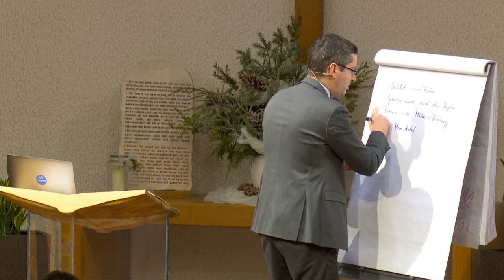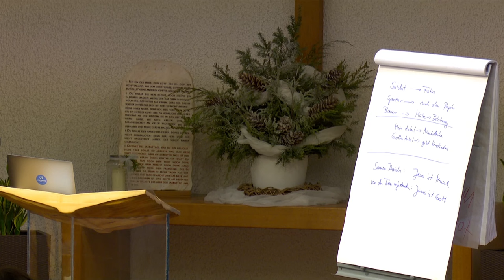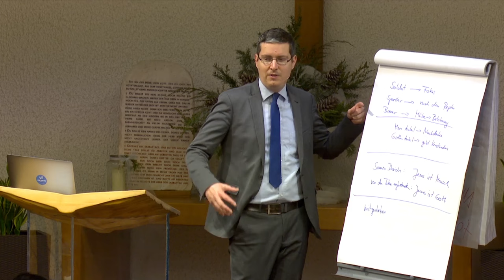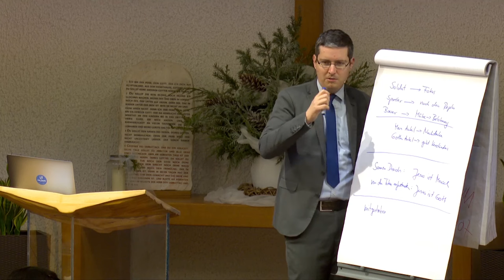Der letzte Brief: 2. „so bleibt er doch treu“